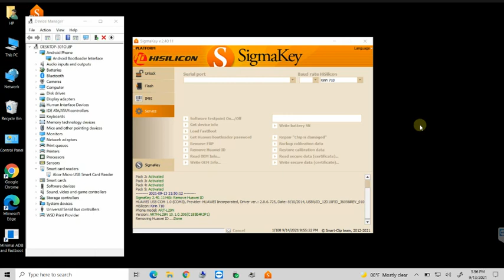Huawei P40 Lite E ART-L29N Huawei iD Remove OneClick By Tp SigmaKey 100% Working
SIGMAKEY SHARING SERVICE ON ONLINE BY TEAMVIEWER BEST PRICE